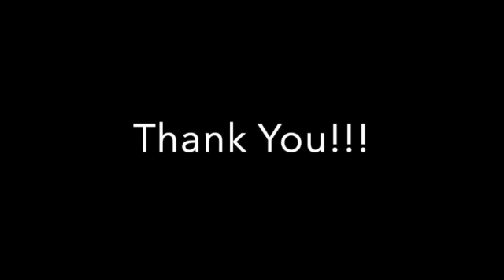Wish You Were Here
April 2020 recording of our Zoom show "Wish You Were Here".